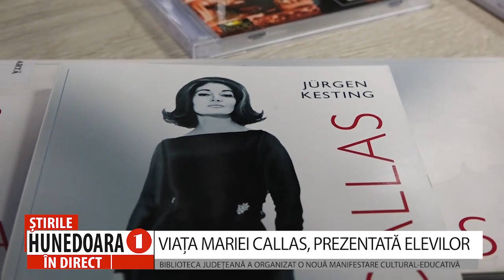VIAȚA MARIEI CALLAS, PREZENTATĂ ELEVILOR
BIBLIOTECA JUDEȚEANĂ A ORGANIZAT O NOUĂ MANIFESTARE CULTURAL-EDUCATIVĂ
              Biblioteca Județeană „Ovid Densusianu”, cu sprijinul Consiliul Județean Hunedoara, a organizat, astăzi, o nouă manifestare cultural-educativă desfășurată, de data aceasta, sub genericul „Maria Callas-Casta Diva”. La eveniment au participat zeci de elevi, care au aflat despre viața și cariera artistică a marii artiste Maria Callas, iar la final unii dintre ei au fost premiați.